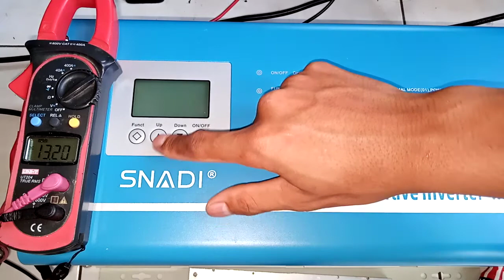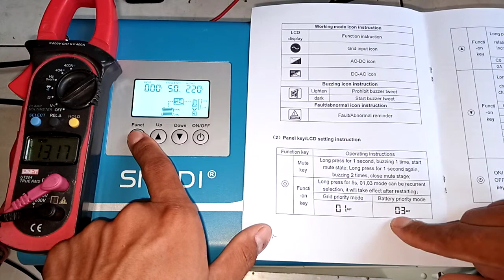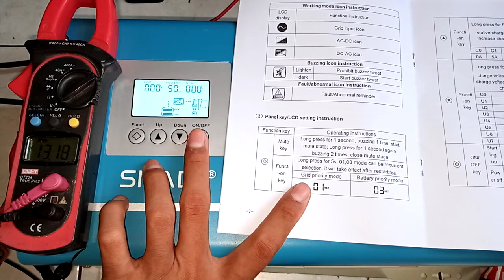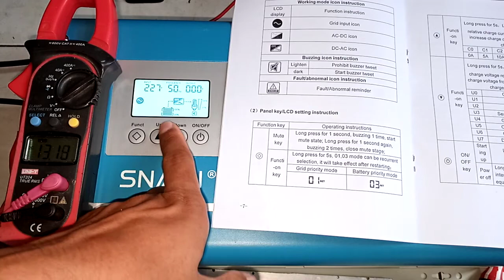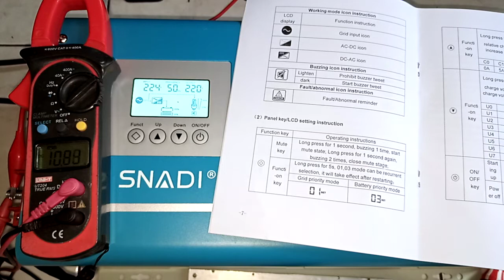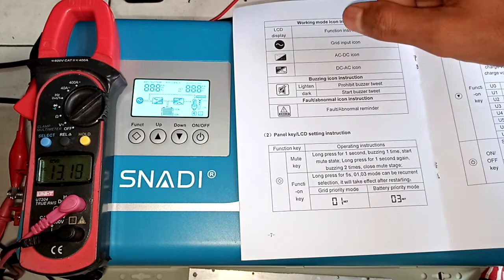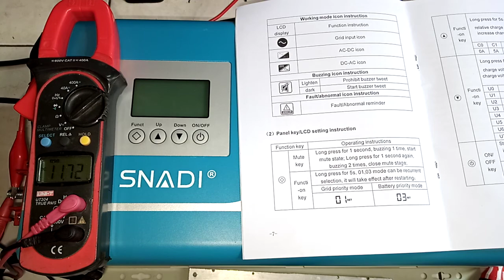21092578P6SWAW test SNADI 1000W 12vdc Pure sine wave inverter power 1000 watt